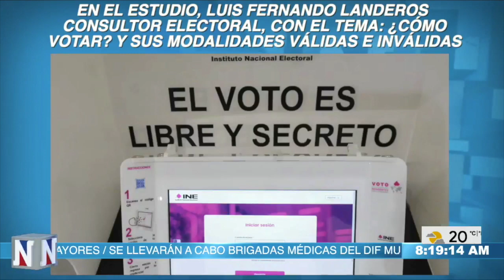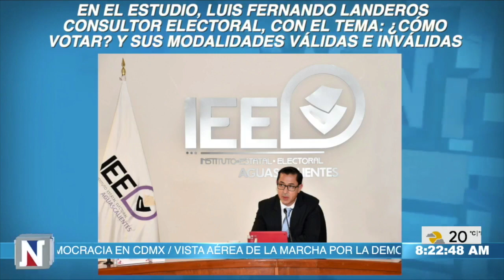VOTAREMOS EN AGS PARA PRESIDENTE, SENADOR, DIPUTADO FEDERAL, DIPUTADO LOCAL Y ALCALDES